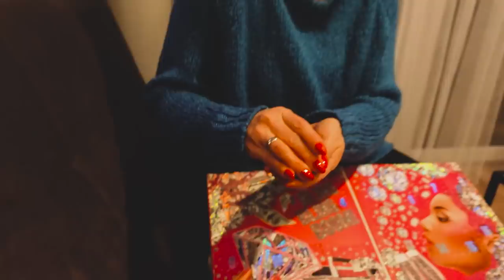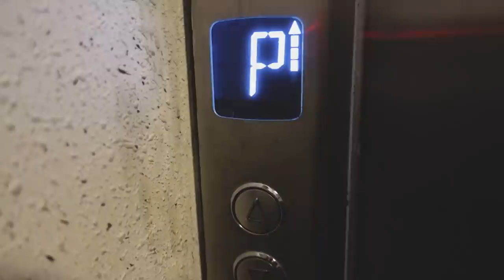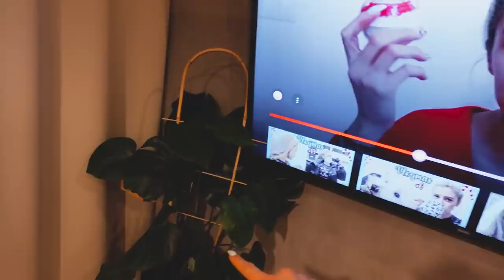Robimy rewolucje z mamą!♥️ #17 VLOGMAS 2020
Dzień z mamą, obiad, otwieranie kalendarzy, wieszamy zasłony- 17 VLOGMAS u Klatex

Strona mojej marki 🐮 Wow Cow: wowcow.pl ♥️